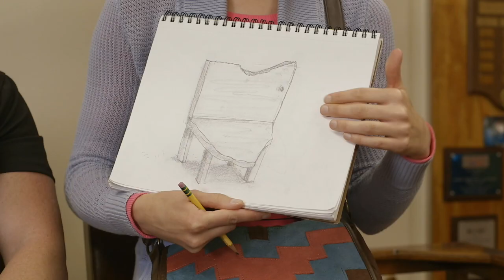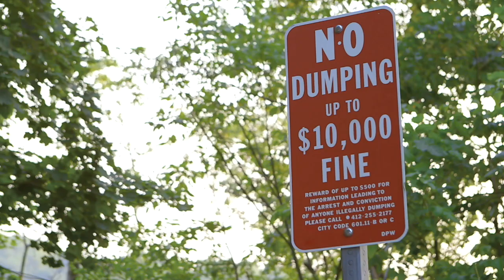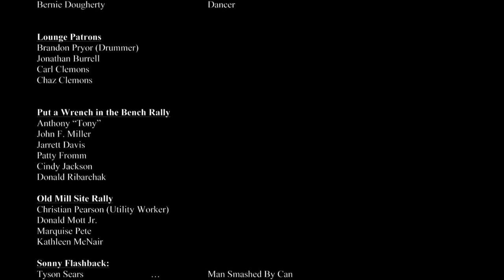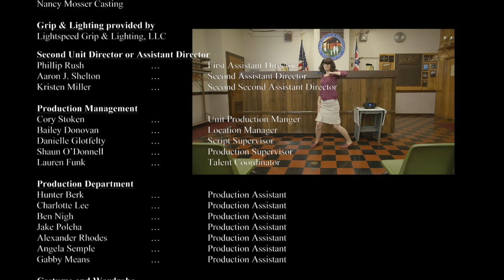Sonny Days, Youngstown Shakedown 2 (full feature film)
A fictional off-beat comedy about a bumbling city council with a mission to revitalize the once great steel town of Youngstown, Ohio. Desperate for funds, they resort to soliciting money from the widow of great mobster Sonny. One absurd and quirky scenario leads to another, as the widow's demands grow. Laugh out loud until the surprise ending.
Winner Best Comedy Feature Film New Hope Film Festival. Shown that Youngstown Film Festival. Written by Jon Kasunic and Tom Megalis. Produced by Jon Kasunic. Directed by Tom Megalis. Cinematography Dave Prokopec. Music by Big Science Music and Nicholas Megalis.